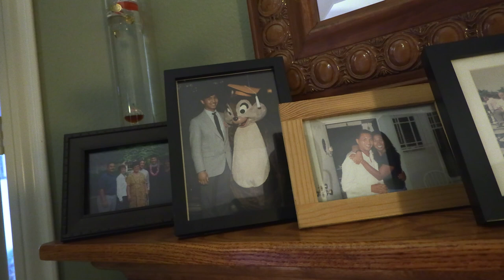Film by Daniel S. Lopez Agaton | Partnering Organization: Guitars in the Classroom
Garner Saguil found a Ukulele in Oahu, Hawaii, and immediately fell in love. Now he brings ukuleles into classrooms and teaches kids the joys of music and the importance of music in one’s life.

For a more detailed look at the current educational programs offered at Media Arts Center San Diego